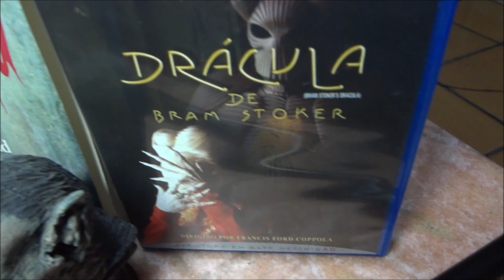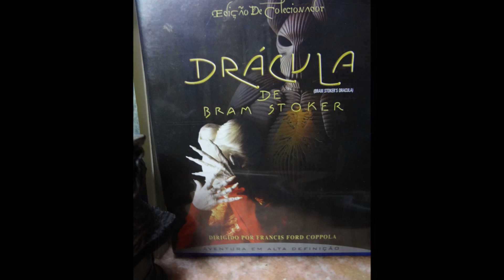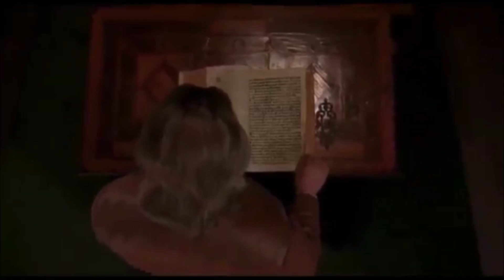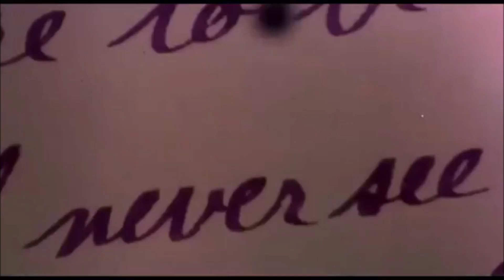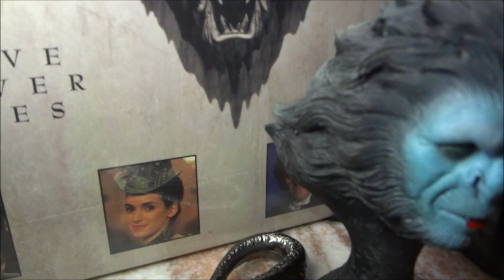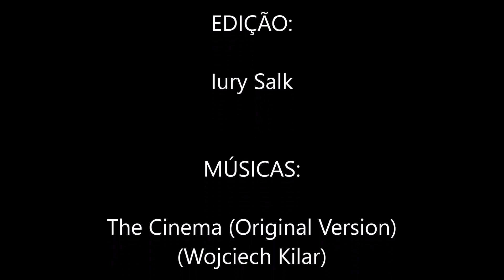Dracula e Mina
Vídeo que fiz com a minha figura articulada na escala de 1/6 do personagem Drácula, encarnado pelo ator Gary Oldman, da Marca Redman, conhecida como a versão Blue ou jovem do famoso vilão da literatura e do cinema. Também contém outros itens  da coleção Drácula de Bram Stoker (1993), do diretor Francis Ford Coppola. Este vídeo explora o lado romântico entre o personagem Drácula e a personagem Mina Harker, ao som da trilha sonora composta para o filme por Wojciech Kilar.
O Sonho de Mina é um poema que fiz inspirado nas personagens Lucy Westenra e Mina Harker, do romance Dracula de Bram Stoker, com ilustrações do artista Jon J. Muth de sua magnífica Grafic Novel: Dracula, A Symphony in Moonlight & Nightmare:
Minha Coleção de diversos itens do filme Dracula de Bram Stoker, de Francis Ford Coppola, como dvds, bluray, livros, quadro, trilha sonora, bengala e diversas figuras de ação: